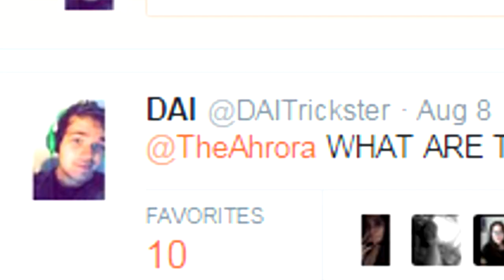Black Ops 2 FUNTAGE - "Feeding Gone Wrong" (Black ops 2 funny moments)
Hope you guys enjoy this Black Ops 2 Funtage :D!

Black Ops 2 FUNTAGE

Outro -
Krewella - Come And Get It (Razihel Remix)